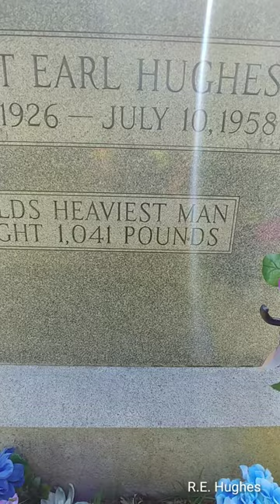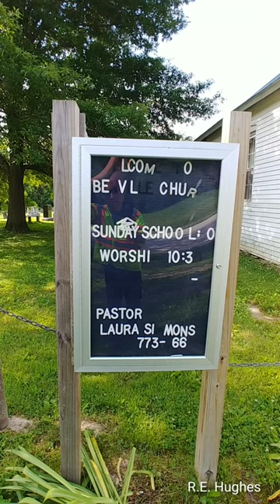👨 Robert Earl Hughes - Resting Place - World's Heaviest Man - Benville Cemetery Brown County IL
Robert Earl Hughes (June 4, 1926 – July 10, 1958) was an American man who was, during his lifetime, the heaviest human being recorded and remains the heaviest human in the world able to walk without the need of any assistance, weighing 1,071 lbs.

During his lifetime he was the heaviest human on earth; unlike most people his weight, he was not bed-bound and still holds to this day a record of the heaviest human to walk. Hughes' excessive weight was attributed to a ruptured thyroid gland. His chest was measured at 3.15 metres (10.3 ft), and posessed a peak weight of 486 kg (1071 lbs)[5] at his heaviest. At the age of six, he weighed 175 lbs, at ten he weighed 380 lbs.

He was so extremely mobile to the extent that in 1944 he was drafted into the army at the age of 18 years old. He weighed 709lbs (321.6kg; 50 stone). And he spent an average of 21 months in the army before being drafted out.[6]

Several vintage newspapers from 1956 noted that Robert Earl Hughes at 30 years old, was weighed in at 1,041 lbs "Nobody thought to take his measurements at his latest weighing. But at 946 pounds, Hughes' waist was an unbelievable 115 inches".

During his adult life, Hughes made guest appearances at carnivals and fairs; plans to appear on the Ed Sullivan television program were announced but was never done due to his death.

On July 10, 1958, Hughes contracted a case of measles, which soon developed into uremia, resulting in his death. He was 32 years old at the weight of 472 kg (1041 lbs) 74.3 stone.

He is often said to have been buried in a piano case. This error stems from a sentence that appeared in successive editions of the Guinness Book of World Records, which read, "He was buried in a coffin the size of a piano case." His headstone notes that he was the world's heaviest man at a confirmed 1041 pounds.

He was laid to rest in the Benville Cemetery in Brown County Illinois.